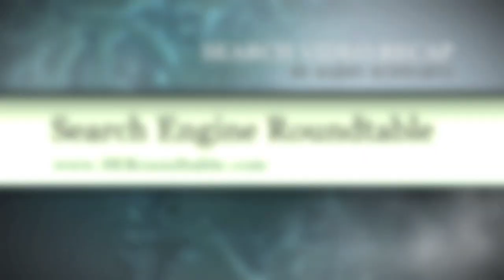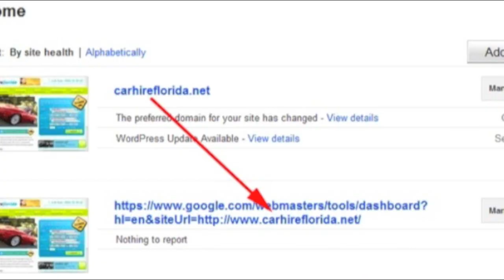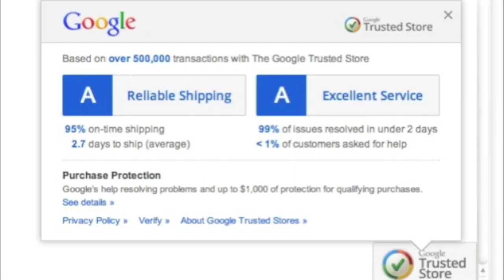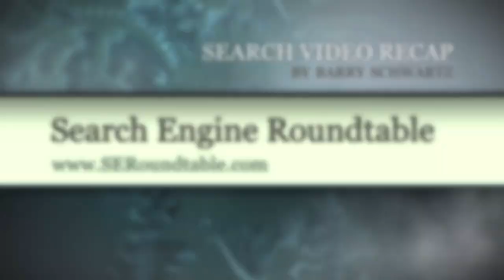Google Panda 2.5, AdWords Landing Page, Steve Jobs Tribute & SMX Israel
I was offline last week, so this recap includes two weeks of news.  Google released a Panda update, version 2.5, last week and then made minor tweaks to it this week and ongoing in the future.  Google AdWords landing pages factors now impact the quality score more.  Google released a site health feature in Webmaster Tools that is buggy.  Google Toolbar PageRank changed, so some third party tools may not work.  There is an unofficial draw and search Google images feature.  What does Google do with the images you upload to Google Image Search by Image?  Google launched a trusted store feature with badges.  Google is testing a new "circulars" ad format.  Google, after two years, is retiring the old AdSense interface.  Bing enhanced their business local center for maps.  Google Maps added a new helicopter view.  Google celebrated their 13th birthday.  Steve Jobs, CEO of Apple, passed away on Wednesday - very sad.  SMX Israel has been announced, you can register That was the past two weeks of search news at the Search Engine Roundtable.

Where's The Google Logo For Steve Jobs?